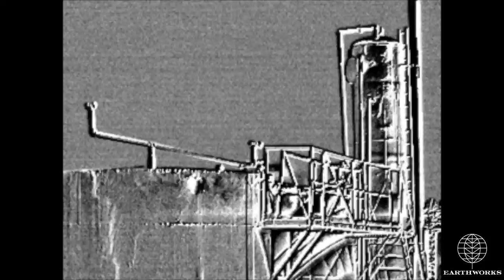R&B Oil & Gas Bowerman Farms Lease, Harper County, KS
R&B Oil & Gas
Bowerman Farms
Attica, Harper County, KS
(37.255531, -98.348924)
Filmed 3/1/2017